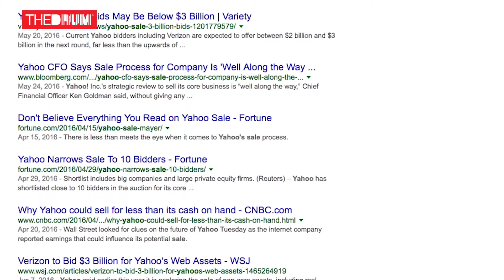Paramount Pulls Star Trek Talk & Will Smith Turns Marketer | Tuesday @ Cannes Lions 2016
In the second of The Drum’s daily round-ups from the French Riviera, we bring you the lowdown on what’s been happening at Cannes Lions.

Find out…

- How Paramount Pictures has responded to Star Trek actor Anton Yelchin’s tragic death
- Why Yahoo is “heads down, focused on the business”
- What sage advice the Fresh Prince of Bel Air has to offer marketers
- Why the Havas Group is launching a new culturally-focused brand consultancy
- And which agency could be in hot water for entering an allegedly ‘fake’ app into the Cannes Lions awards